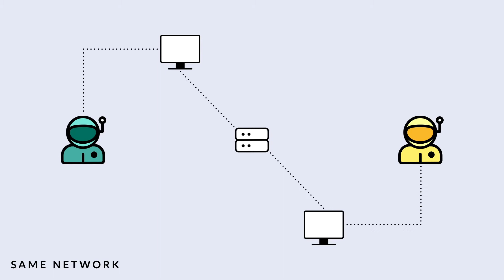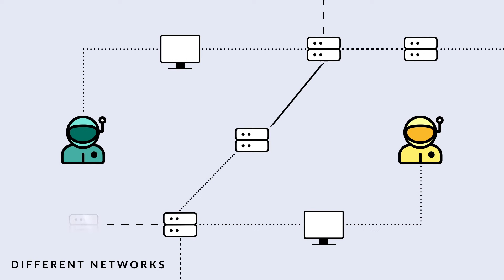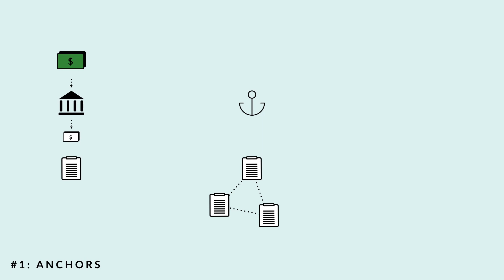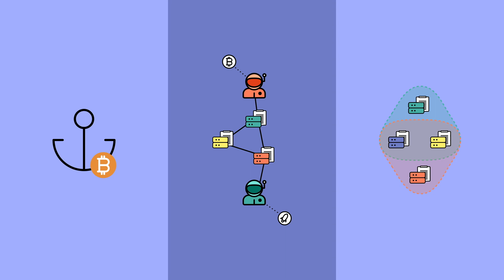What is Stellar - Lumenauts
Stellar makes sending money as easy as email. It provides a way for people and financial institutions like banks, remittance companies, and mobile payment apps to send payments between each other in any asset quickly and at almost no cost.